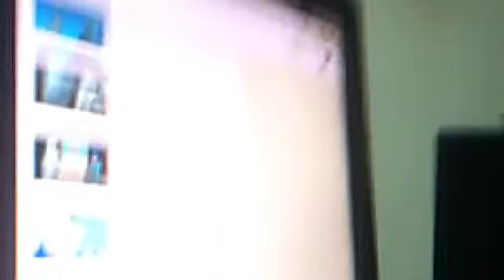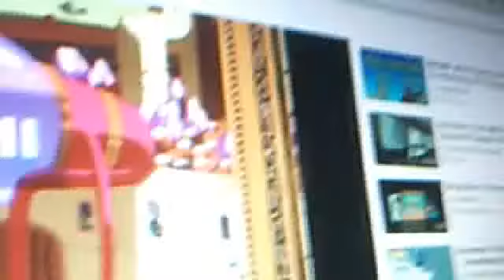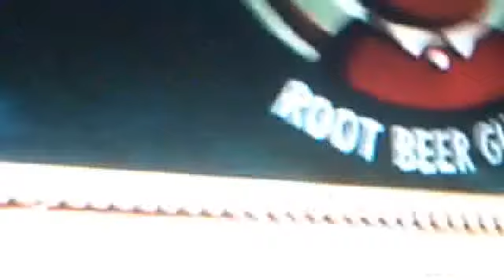Adventure Time - S6E10 - Something Big and Regular Show Season 5 Episode 34 Paint Job